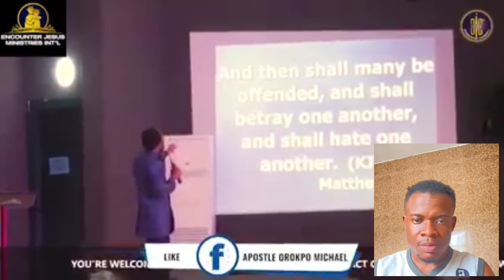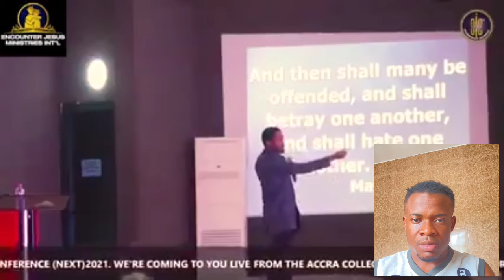Pastor Organzing Cryptocurrency Conference in Church? Listen to Apostle Michael Orokpo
Many churches are now preaching prosperity and it is the reason why so many people are staying away from Church. This is what Apostle Michael Orokpo is trying to teach in this message.

Apostle Michael or Encounter Jesus Ministries is sharing the real and raw word of God in this particular sermon.